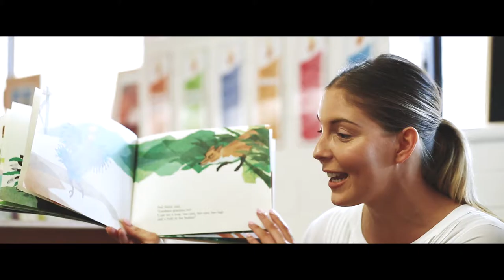Our Lady Help of Christians Catholic Primary School, Hendra